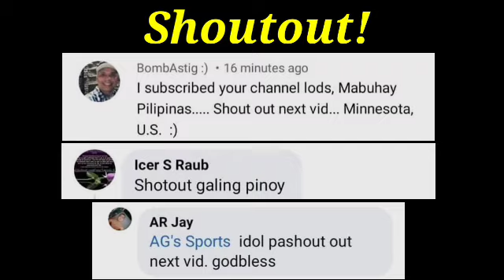Mexican Knockout Artist Pinag Mukang Baguhan ng Payat na PINOY!